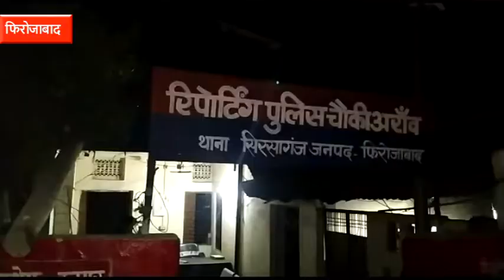फिरोजाबाद में बेखौफ हुए अपराधी, पेट्रोल पंप से दिनदहाड़े 2 लाख 37 हजार लूटे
जनपद के थाना सिरसागंज क्षेत्र में लूट का मामला समाने आया है. यहां पेट्रोल पंप कर्मी से दिन दहाड़े तमंचे की नोक पर अज्ञात बदमाशों ने 2 लाख 37 हजार रुपये लूट ले गए. फिलहाल पुलिस ने पीड़ित की तहरीर पर अज्ञात बदमाशों के खिलाफ लूट का मामला दर्ज कर लिया है और फरार बदमाशों की तलाश में जुट गई है.